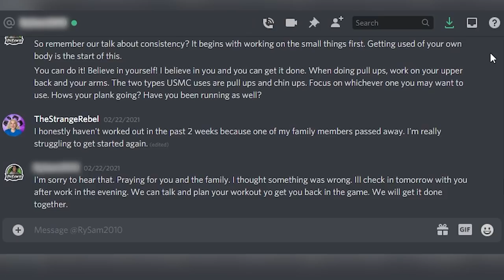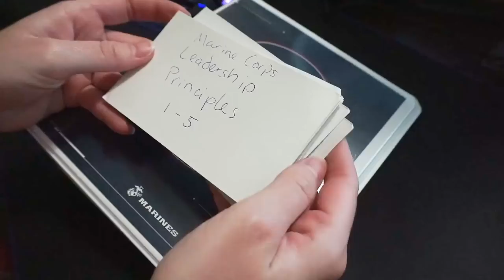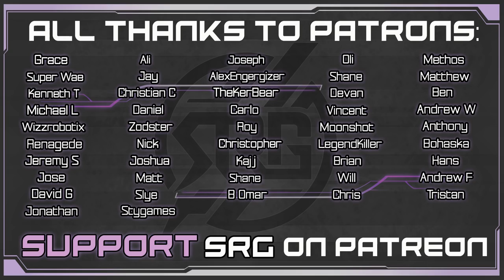Final Countdown- Gamer Training for Marines Challenge Inside the Battle Journey to Quantico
Time for my final push to get prepared on our journey to Quantico. Four gamers have been challenged to go Inside the Battle with the United States Marine Corps to push themselves past their limit & embrace their strategic mindset IRL. How have I been doing? Will I be ready?